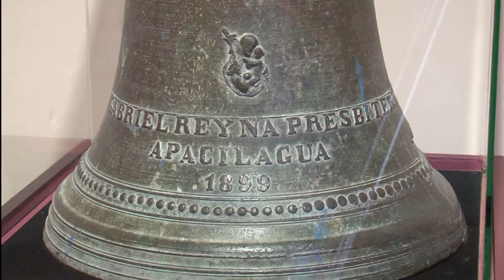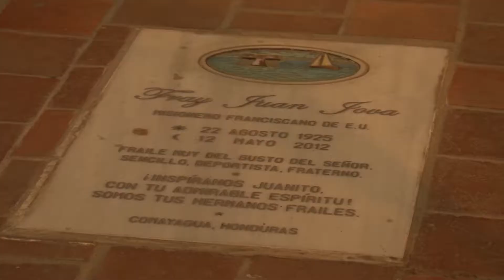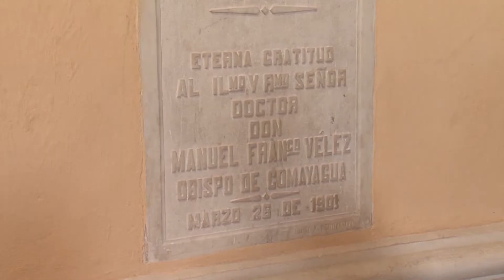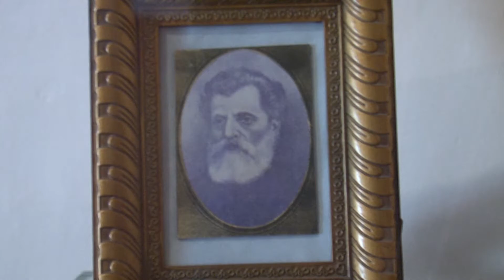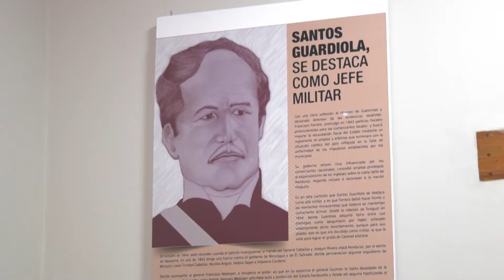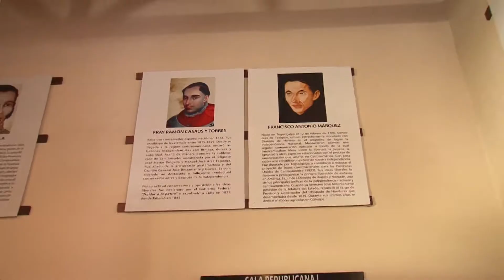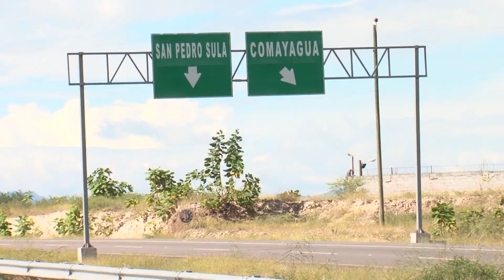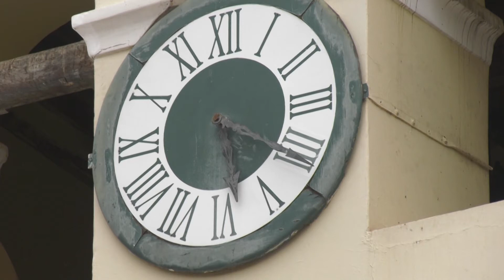HONDURAS EN LA MOCHILA: LOS 5 TEMPLOS DE COMAYAGUA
TODA LA HISTORIA Y BELLEZA DE LAS IGLESIAS DE COMAYAGUA